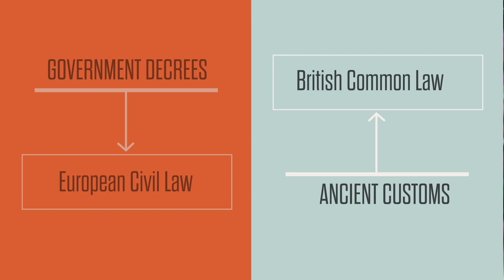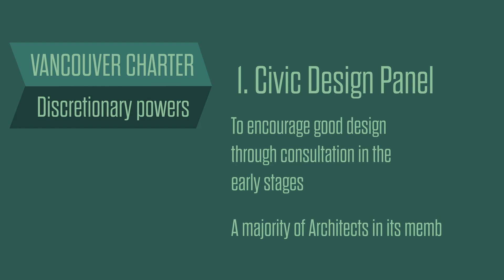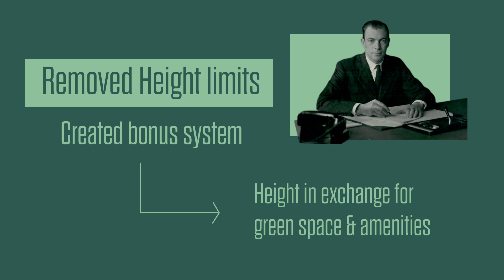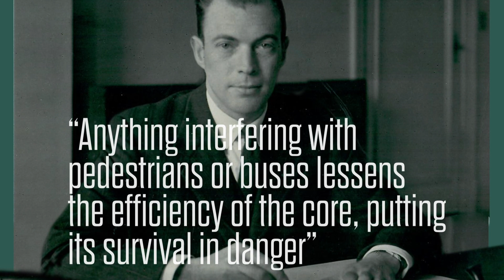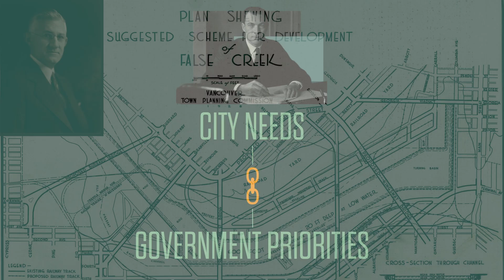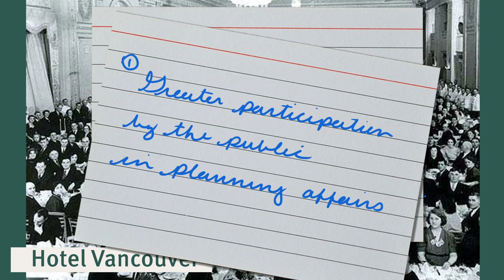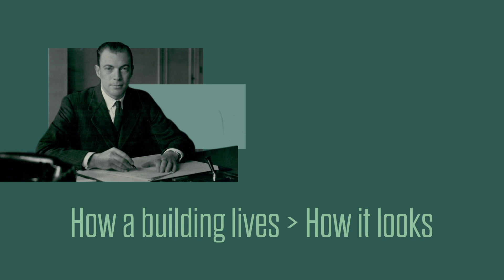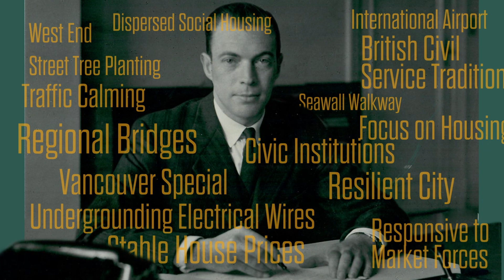First Chief Planner Gerald Sutton Brown: Vancouver Development History Part III 1952 - 1973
Gerald Sutton Brown, Chief Planner 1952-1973, represented the last of the British/London model of development in Vancouver, where development happens organically, incrementally and is resilient, responding quickly to market forces. Because of this, the price of housing remained stable despite rapid growth.

The West End, the Vancouver Special, high-rise residential on the industrial waterfront and the sprinkling of townhouses, mid-rise and high-rise buildings throughout low density areas are part of his legacy. He wanted high-density living only in the most liveable areas away from arterial streets. This is why the West End, the highest density neighbourhood in the city, has mostly one storey retail with no residential on busy thoroughfares.

He was born and raised in Jamaica and worked as an urban planner in England, rising to head planner of Lancashire, the second largest County in Britain after London, which contained cities like Manchester and Liverpool. He is credited with keeping UK cities functioning during the bombing of World War Two.

He was hired under Mayor Fred Hume, a descendant of Royal Engineers who had been sent to British Columbia to prevent a US takeover. He wanted to hire someone from the Commonwealth to reduce the influence of US planning which had been brought in by Harland Bartholomew. Bartholomew had introduced Zoning and Comprehensive Plans to prevent market forces from bringing density to detached house areas, politicize development by freezing neighbourhoods in place, segregating them by demographic categories.

The system of Comprehensive Plans for cities had been championed by the Soviet Union and had been introduced to Britain by the Labour Government shortly before Sutton Brown left. Sutton Brown developed a hybrid model called Discretionary Zoning which he described as "distinct from the United States and United Kingdom". It harnessed the powers granted under the newly approved Vancouver Charter of 1953; his 3575 Zoning and Development Bylaw remains the foundation of the planning regime.

He created the Civic Design Panel of mostly architects to encourage good design. His Technical Planning Board had all senior department heads meeting every Friday so they could quickly approve new developments.

Gerald Sutton Brown represented the British Civil Service tradition; he never defended himself from critics and never criticized others who came after him. He championed the establishment of the Planning Institute of BC becoming its first President and was asked to Chair regional planning initiatives that recommended bridges at Second Narrows, Annacis Island and Port Mann as well as the design of the Vancouver International Airport.

He was asked to Chair the committee for a freeway to link with the federal/provincial network although he had warned that a downtown freeway would be "a drastic measure for a drastic price".

His reluctance to over-regulate led Vancouver to have the second highest density of neon signs in the world after Shanghai. He negotiated rights of way for waterfront walkways in Coal Harbour and English Bay and all around False Creek. He was constantly looking for new opportunities for housing to meet the growing demand to prevent a rise in prices.

He was working on converting industrial waterfront to high-rise residential on Coal Harbour, over the waterfront rail tracks downtown and on North False Creek when a new political party TEAM(The Electors Action Movement) took power and fired him. This move was criticized by City Councillors on the left and right and newspaper editorials.

The Province editorial headline was 'A Guillotine Job' and described him as "an outstanding civic official with nearly 21 years of brilliant service behind him" and "who is acknowledged by all who have seen him in action to be one of the most knowledgable and intelligent decision makers in Vancouver's civic history". Sutton Brown refused to comment on his firing and refused to criticize the new Council that reversed many of his policies.

Special thanks to Dave Davies for his excellent research! Also thanks to daughter Ann née Sutton Brown and wife Joan Sutton Brown for sharing their memories.

The QM Institute for Civic Leadership supports civic leadership in nonprofits, business or local government. It encourages a respect for British Columbia and its history.

Kumtuks is a video blog that shares knowledge and explores new narratives. Some quotes and descriptors have been adjusted for clarity and brevity. If you would like to receive additional commentary and notices and support more videos

Sam Sullivan is a Member of the Order of Canada, a former Mayor of Vancouver and Cabinet Minister responsible for Cities and Transit, a Member of the Legislative Assembly of British Columbia and an Adjunct Professor at the University of British Columbia.